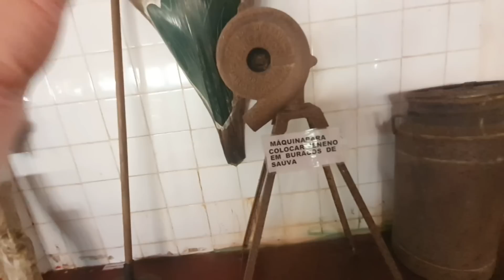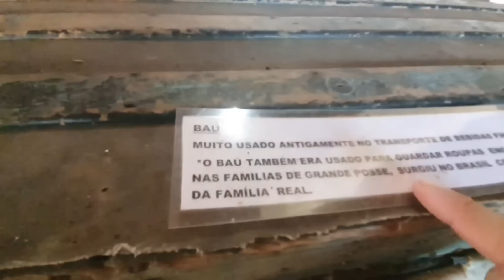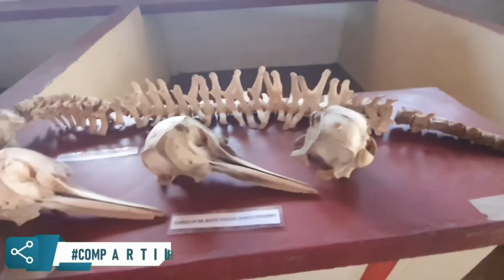NÃO CONSEGUIMOS ENCONTRAR EM LUGAR NENHUM! - Amazônia EP-501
Arrumei um Cachorro no Rio Grande do Sul

Essa Aventura já percorreu 18 Estados e mais de 45.000 km

Participe da nossa Campanha!